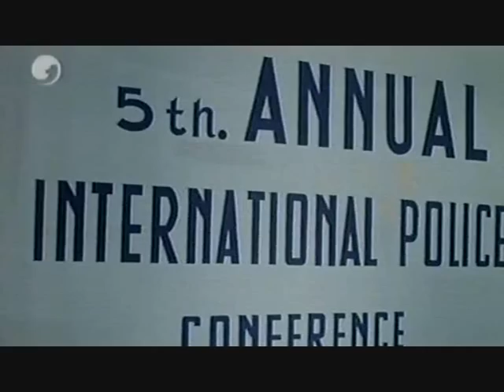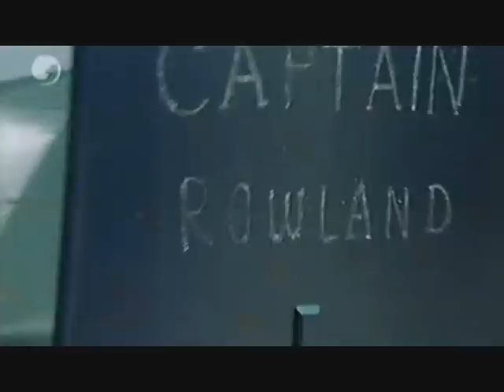Kommissar X - Drei goldene Schlangen 1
Während eines Urlaubstrips durch Bangkok wird die junge, hübsche Phyllis Leighton [ Hansi Linder ] entführt. Ihre schwerreiche Mami Maud [ Loni Heuser ] hat vorher Captain Tom Rowland [ Brad Harris ] vom New Yorker Morddezernat auf dem Hinflug getroffen, und wendet sie sich nun hilfesuchend an ihn. Dieser informiert seinen Freund Jo Walker [ Tony Kendall ], der seiner Berufung als Privatdetektiv folgt und ebenso am Ort eintrifft. Bereits beschattet von der attraktiven Kathin Russell [ Monica Pardo ], die ihn verführen und vergiften soll...